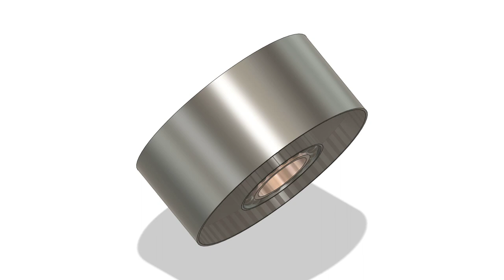Bearing Motor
Thrust bearing version of the electric MHD motor, voltage and current goes from the inner copper tube to the outer steel sheet, both stationary on the same hub. Only the bottom part contains a vertical aligned magnet, not the top rotor.